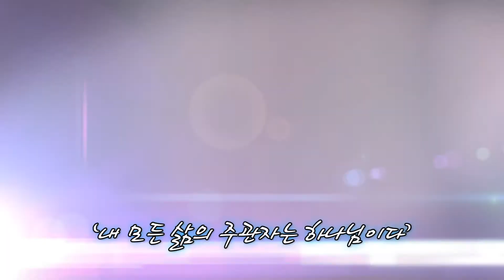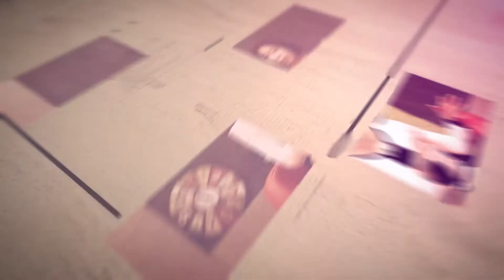힐링토크 회복 228편 APGAHT0228 H264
뮤지컬 배우 이석준